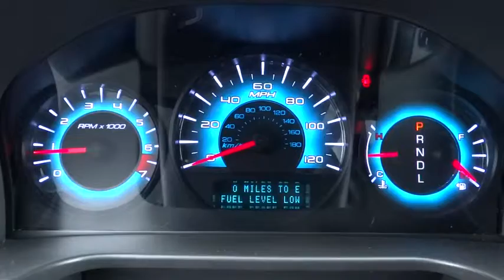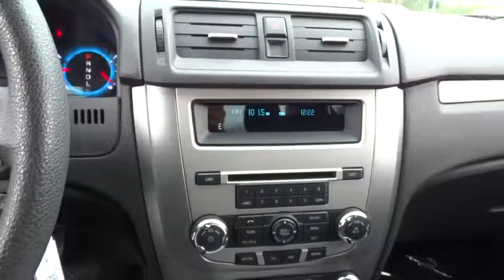2012 Ford Fusion San Diego, Escondido, Carlsbad, Oceanside, Vista, CA 156106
2012 Ford Fusion

***NON SMOKER***, CLEAN CARFAX!, And CARFAX ONE OWNER!. 6-Speed Automatic. Really struts its stuff. Ride is as cool as a cucumber. This is your chance to be the second owner of this terrific-looking 2012 Ford Fusion, kept in great condition by its original owner. Having had only one previous owner means that this wonderful Fusion is sure to be a favorite among our more educated buyers. Motor Trend Ultimate Guide calls the Fusion the best American midsize sedan. brbrTo see more quality vehicles like this one right or dial .